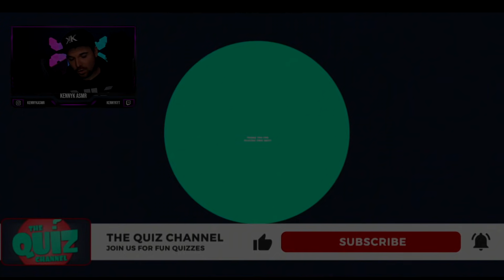ASMR Marken Erraten | Schläfst du ein oder hast du alle Richtig?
Hey ASMR Einschlaf Freunde !
heute gibt es das ASMR Marken Erraten für euch. Ich bin sehr gespannt ob ihr es einfach fandet oder doch schwer :)

Ihr habt weitere Video Ideen oder Wünsche?

⚫ Weitere Musik Dienste:
 Youtube Music, Tidal, Amazon Music, Google Play Music, Napster

Es gibt noch so viele mehr.. ! Die liste wäre zu lang...